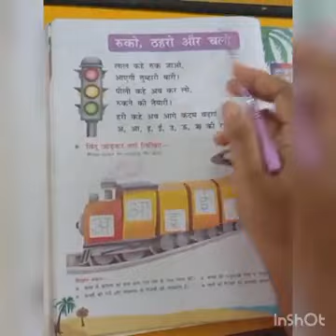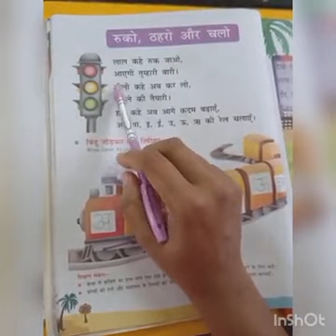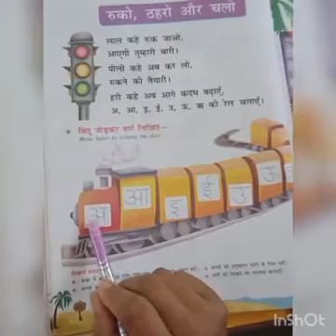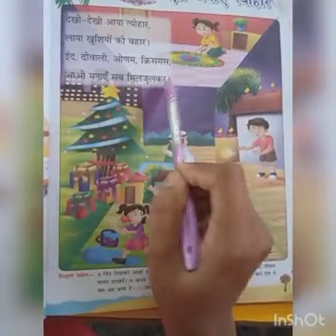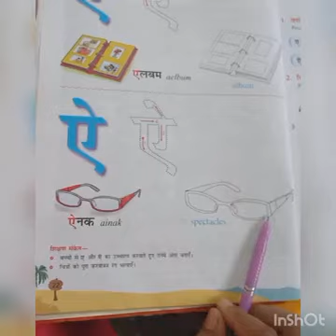|| STD 1 || Hindi || ए & ऐ ||